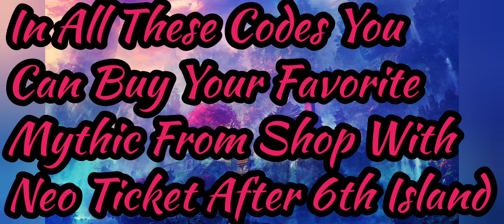NEO MONSTER | 3 TRANSFER/RESTORE CODE GIVEAWAY WITH ATLEAST 1LEGENDARY AND 1MYTHIC...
TO PARTICIPATE:-

MESSAGE OR COMMENT ME ON BOTH THE PLATFORMS THAT YOU WANT (1st or 2nd or 3rd ) RESTORE CODE...

I WILL ANNOUNCE THE WINNERS WHEN THIS VIDEO CROSS MORE THAN 300 VIEWS...